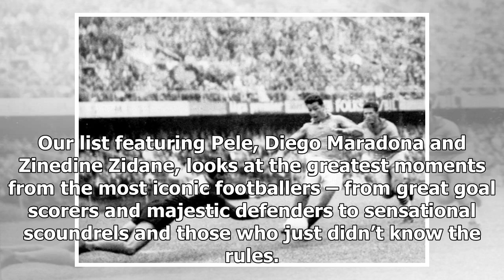Breaking News | Iconic World Cup players: France goal scorer Just Fontaine in 1958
Just Fontaine scored four goals against West Germany There are 22 days to go until the first game of the 2018 World Cup kicks off and talkSPORT.com is counting down by looking at the most iconic players to appear in previous editions. Our list featuring Pele, Diego Maradona and Zinedine Zidane, looks at the greatest moments from the most iconic footballers – from great goal scorers and majestic defenders to sensational scoundrels and those who just didn’t know the rules. 22) Just Fontaine: Franc...